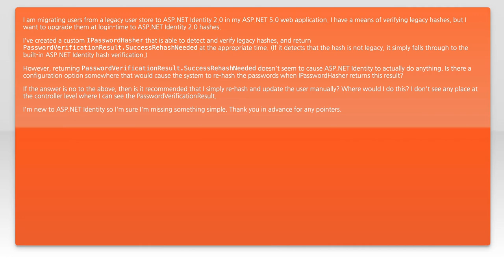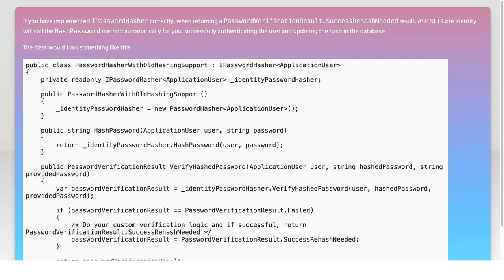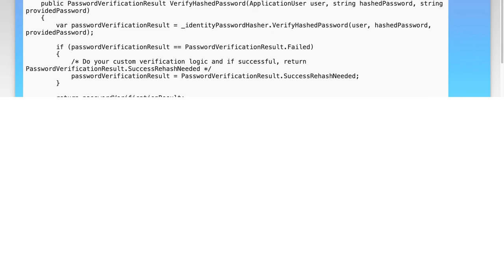ASP.NET Identity 2.0: How to Rehash Passwords for Enhanced Security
In this video, we delve into the critical topic of password security within ASP.NET Identity 2.0. As cyber threats continue to evolve, ensuring that user passwords are stored securely is more important than ever. Join us as we explore the process of rehashing passwords to enhance security, providing you with practical insights and techniques to protect your applications and user data effectively. Whether you're a developer looking to strengthen your security practices or simply interested in understanding the mechanics behind password hashing, this video is for you.

Today's Topic: ASP.NET Identity 2.0: How to Rehash Passwords for Enhanced Security

Related to: asp.netidentity, passwordrehashing, enhancedsecurity, asp.netsecurity, identity2.0, passwordmanagement, securepasswords, webapplicationsecurity, userauthentication, #.netframework,